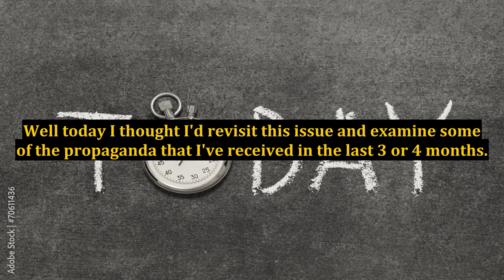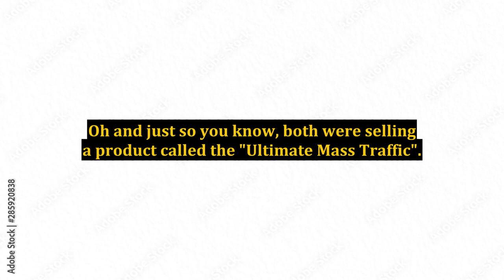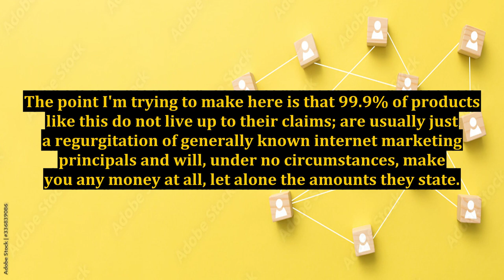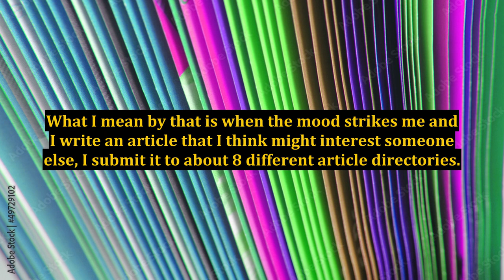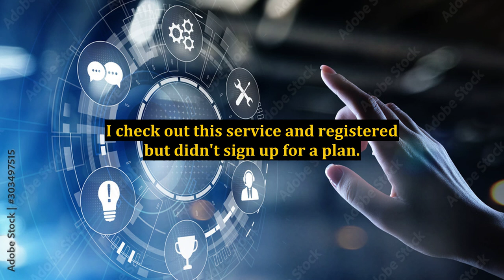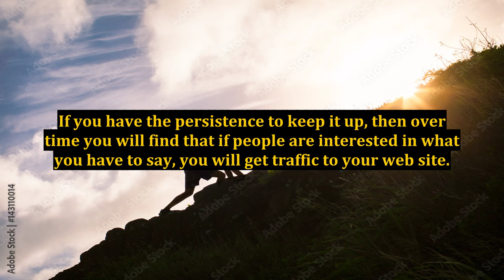Can You Make Money On The Internet, Revisited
make money online,more money than peter jones,making money scenario,how to make money online,peter jones,revisited,the e-myth revisited,chicago plan revisited,emyth revisited,the e-myth revisited by michael gerber,e-myth revisited pdf,emyth revisited michael gerber,the e-myth revisited book review,make money online for beginners step by step,the e-myth revisited book summary,making money with money,ps3 internet browser